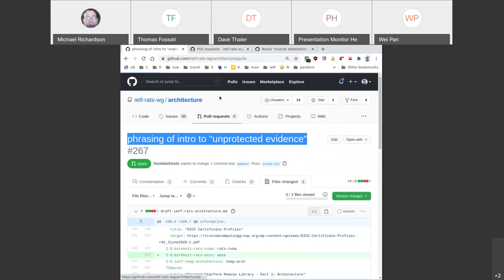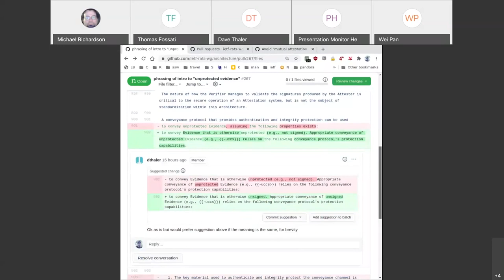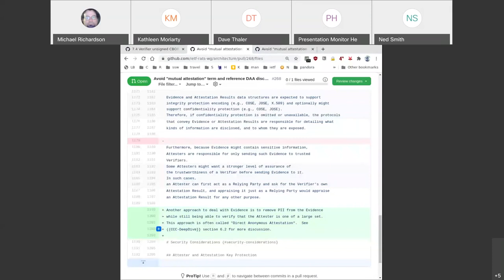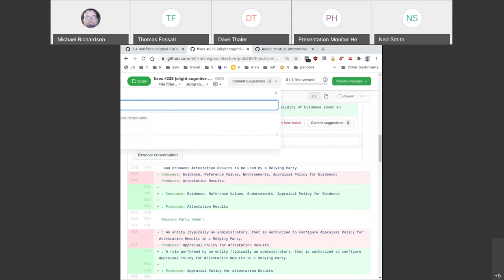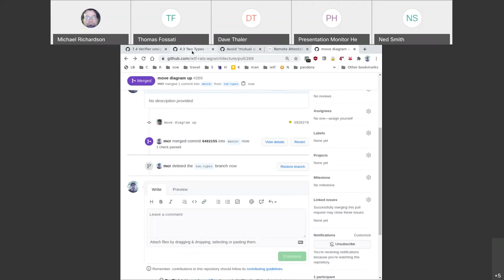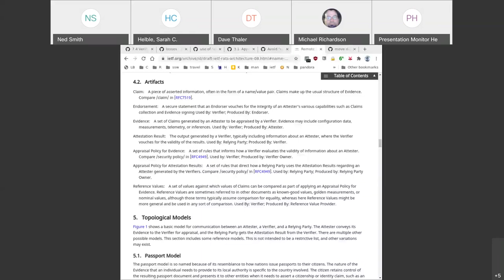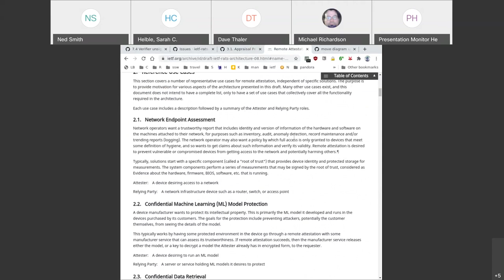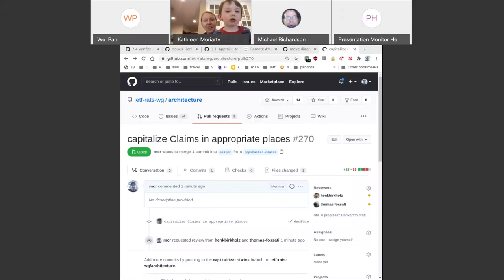RATS Architecture Design Team, 2021-02-02